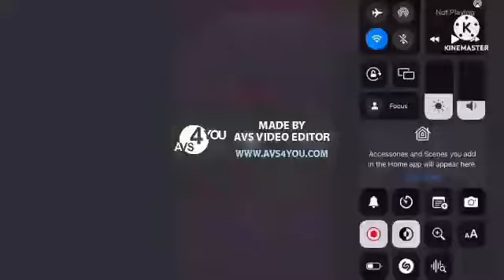14 Watch Video V51